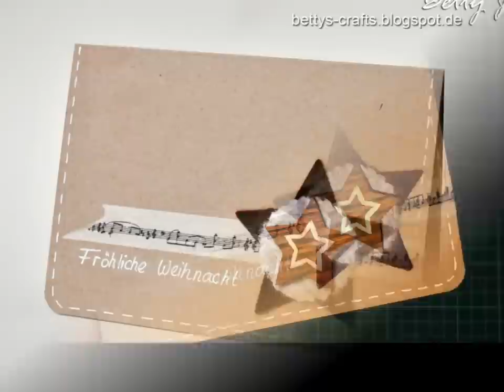Fröhliche Weihnacht (2012)